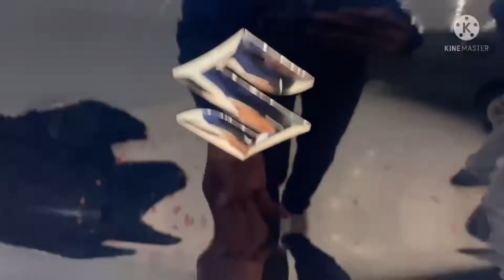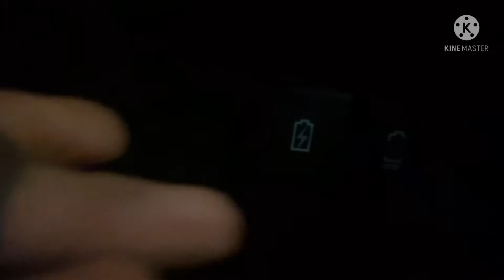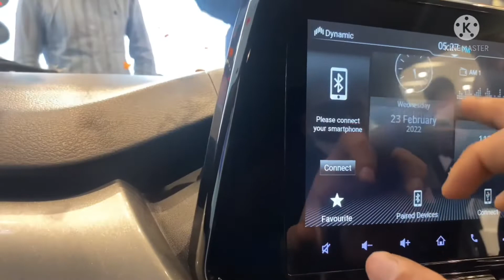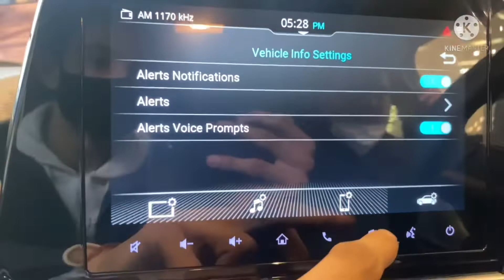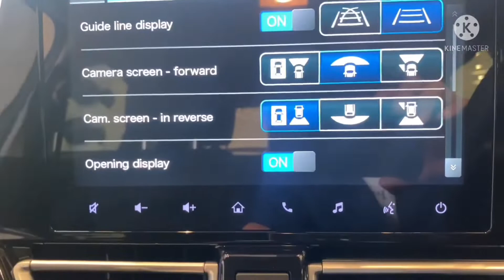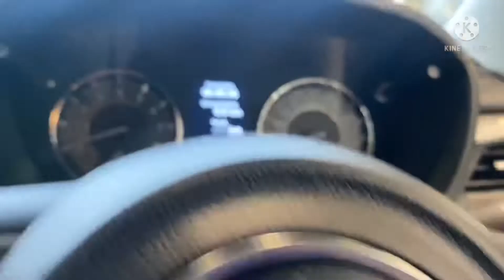New 2022 baleno facelift top model|first in segment features explained